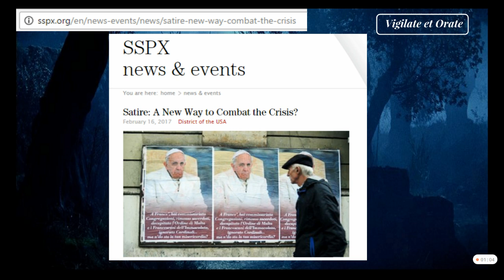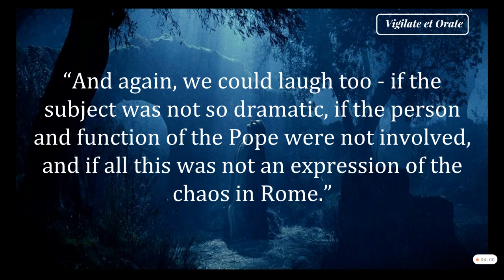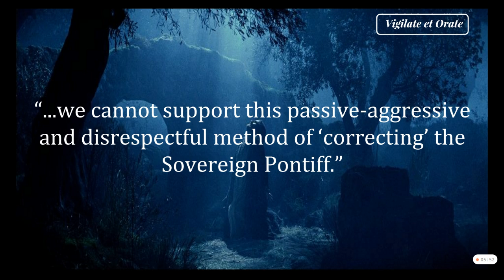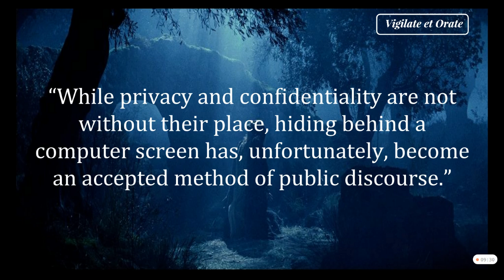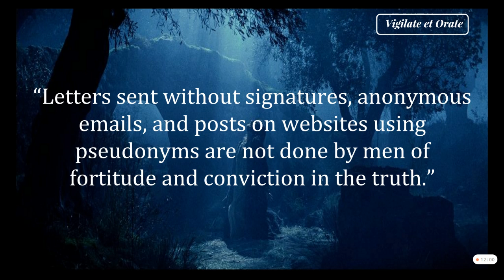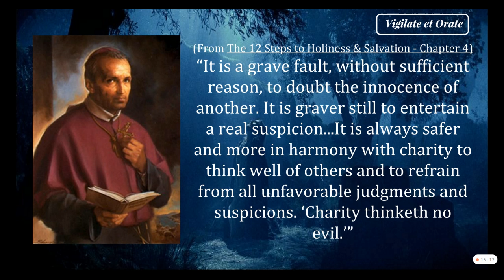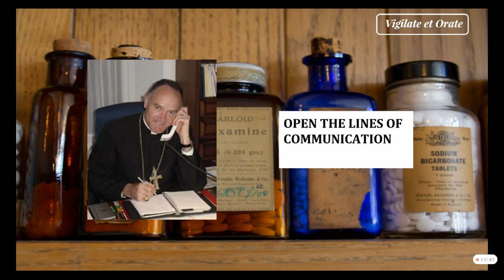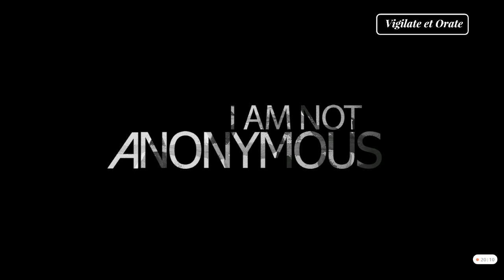Satirical Correction of the Pope: A Double Standard?